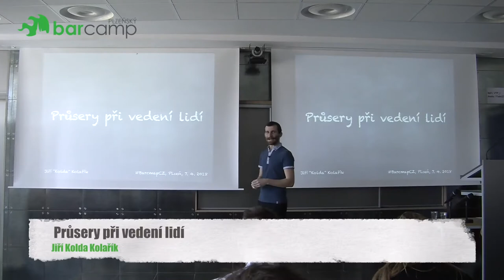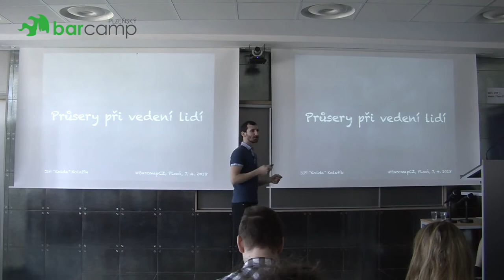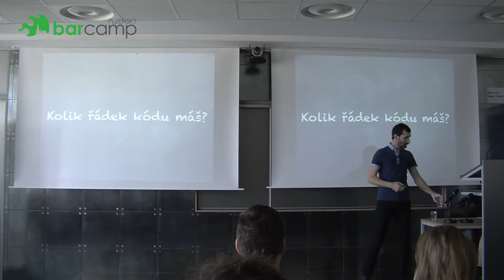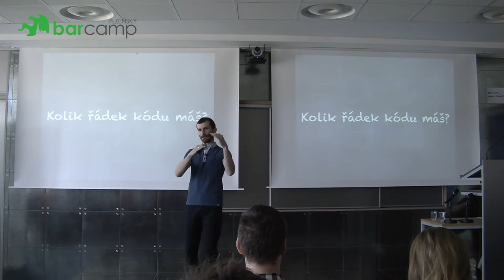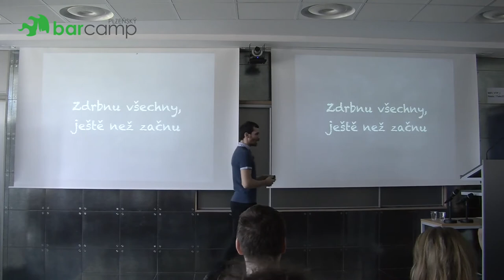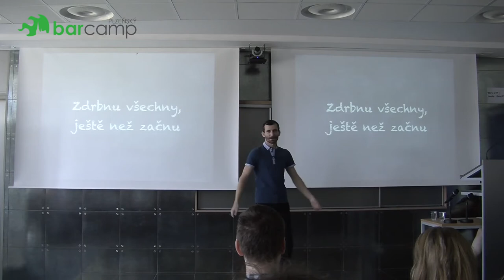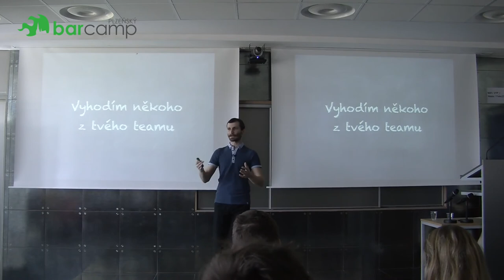Plzeňský Barcamp 2018 - Jiří "Kolda" Kolařík: Průsery při vedení lidí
Velmi často a mnoho z nás řídíme a vedeme lidi: Ať už je to vedení celé firmy, malého teamu, nebo "jen" zadávání práce kolegům.

A těch průserů, co se dá natropit! No, to bych vám mohl vyprávět...

Chci se podělit o skutečné příběhy nejen ze své několikaté praxe, ale i o příběhy mých známých a kolegů. Příběhy z každodenního života, o najímání, ale i vyhazování, o chválení i vytýkání, ...

Všem, kteří se chtějí poučit z chyb a inspirovat z úspěchů.